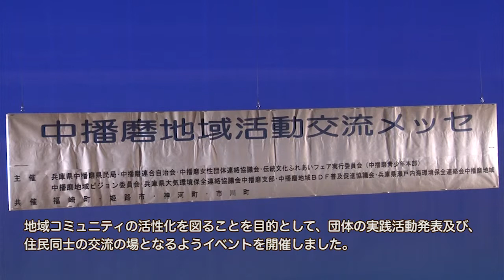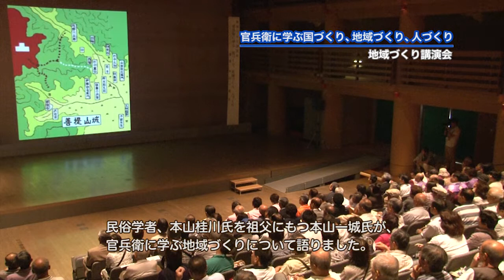2013年9月14日中播磨地域活動交流メッセ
平成25年9月14日に「中播磨地域活動交流メッセ」を福崎町エルデホール周辺で開催しました。

このイベントでは、地域で先導的な活動を行っている様々な団体が互いの活動を知り、協働して活動するきっかけをつくるとともに、地域コミュニティの活性化を図ることを目的として開催されました。

当日は講演会や多彩なステージイベント、地域の特産品を使ったグルメコーナーや体験コーナー、キッズコーナーなどが催され、大勢の人で賑わいました。